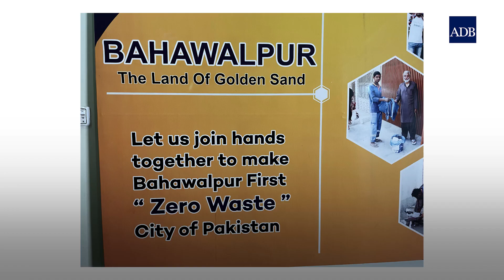Strengthening Bahawalpur's solid waste management for economic growth and climate resilience (Full)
The mismanagement of solid waste in the Punjab region of Pakistan and elsewhere is causing a severe climate crisis, the effects of which were experienced during the Pakistan floods in 2022. Maria Pia Ancora, ADB's senior urban development specialist, shares how ADB is designing a new project in Bahawalpur, Pakistan, to support the government in tackling the solid waste management crisis, bring in more awareness and education in its cities, and find an economic opportunity in the mismanaged solid waste.